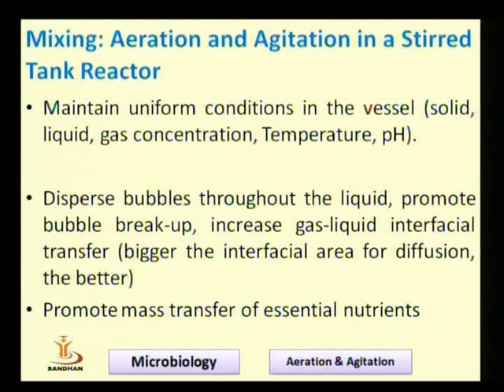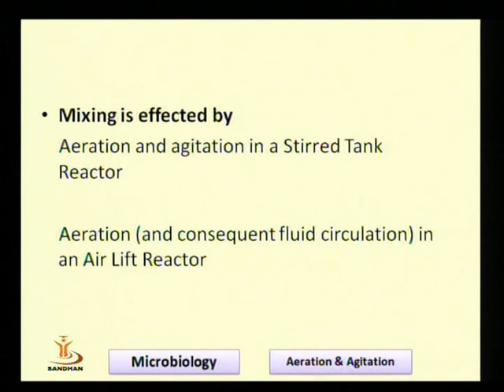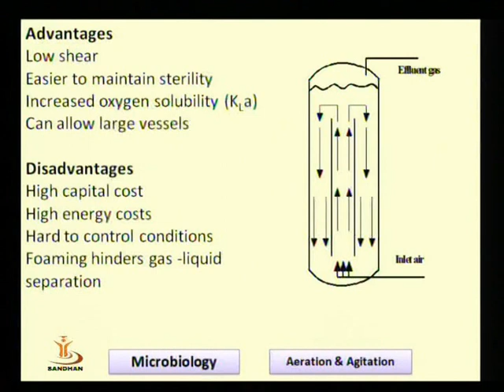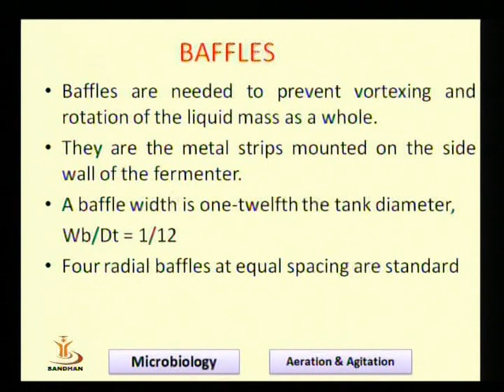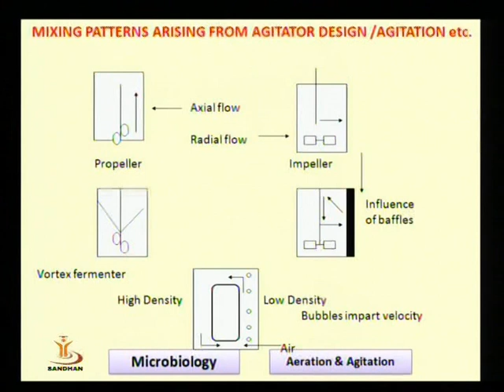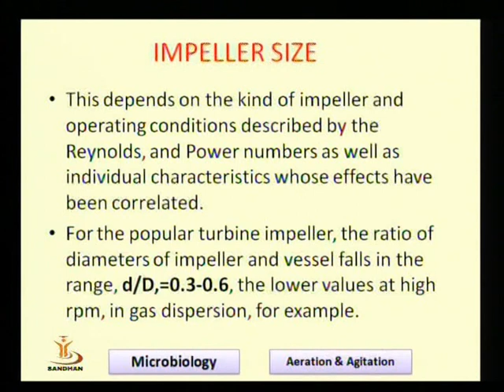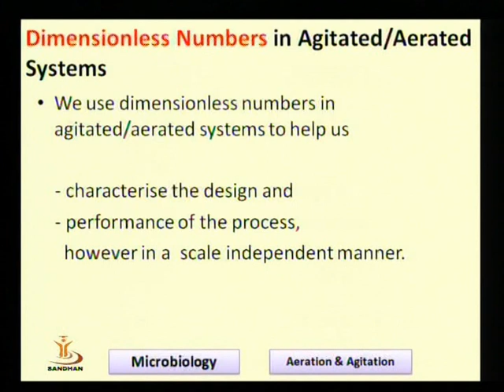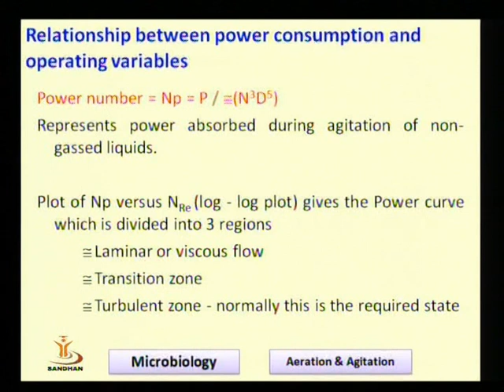Aeration & Agitation in Fermentation Part 3